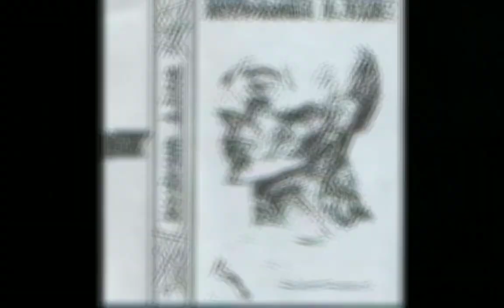HYDROM LINE - Star Line